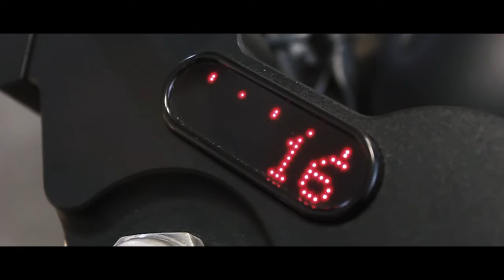The F.O. - Custom Triumph Thruxton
Check out this video of our Custom Triumph Thruxton!

Song: Cloak of Feathers - The Sword